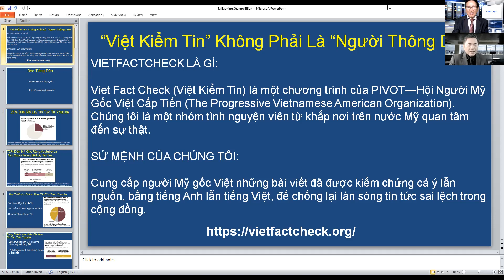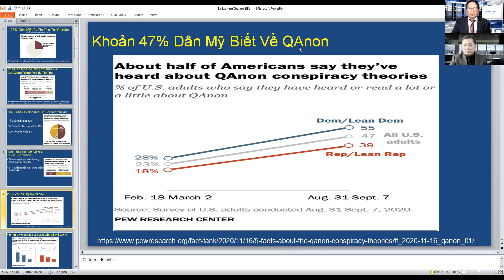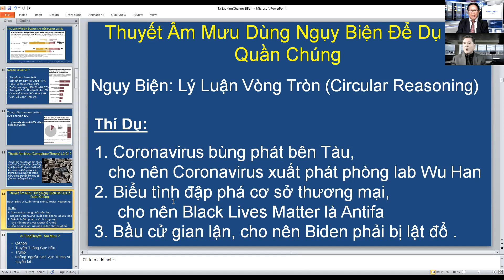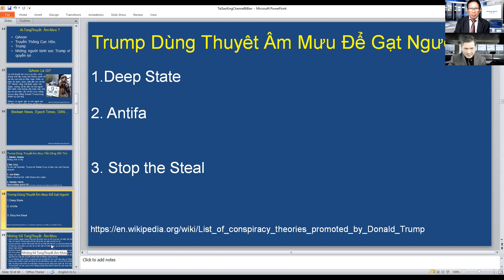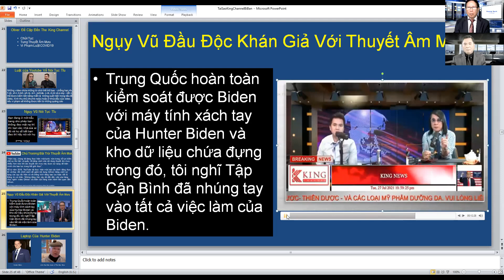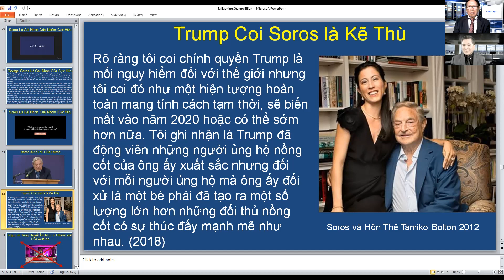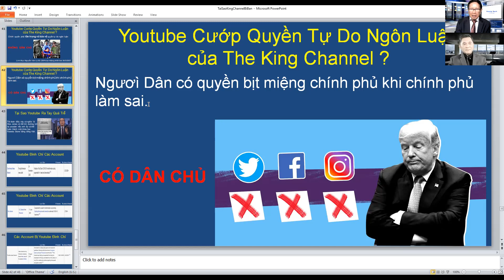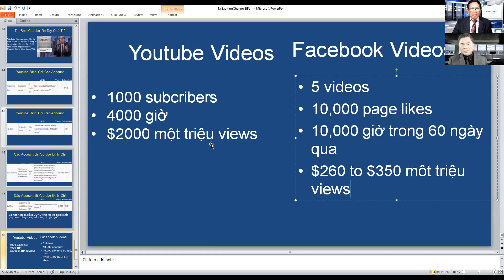Gs Nguyễn Đình Minh Quốc : The King Channel và Ngụy Vũ Radio Bị Đóng Cửa Là Thiếu Dân Chủ?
Vì lý do gì mà The King Channel, Ngụy Vũ Radio bị đóng cửa ? Có phải Youtube đã bịt miệng Ngụy Vũ vì ông là tiếng nói trung thực của người Việt trong và ngoài nước ? The King Channel bị đóng cửa bao lâu?
Ngụy Vũ có quyền thưa Youtube quy phạm quyền tự do ngôn luận?